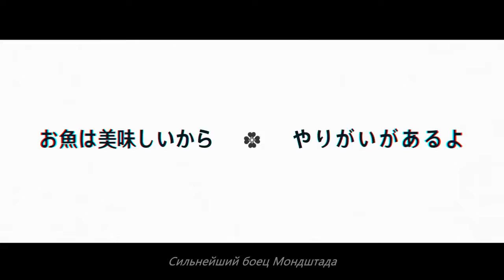«Ду-ду-ду!» Кли (Пиро) | Genshin Impact - Jp Dub Rus Sub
Тизер Кли с русскими субтитрами и японской озвучкой.
Описание к видео:
«Кли, это ты только что сказала "ду-ду-ду"?» - Джинн Гуннхильдр
Актер озвучки:
Кли - Мисаки Куно